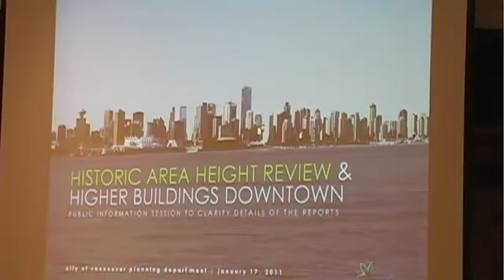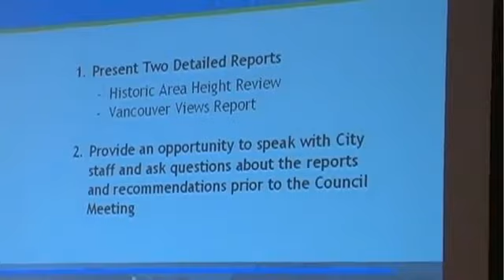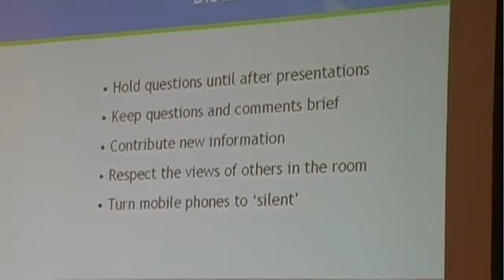Intro: Information Meeting Higher Buildings Downtown & Historic Area Height Review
Introduction: Excerpt from public information meeting about building heights in downtown Vancouver on January 17, 2011, at the Empire Landmark Hotel.